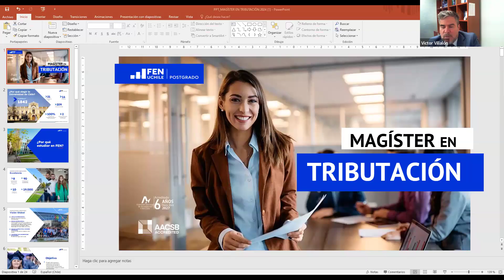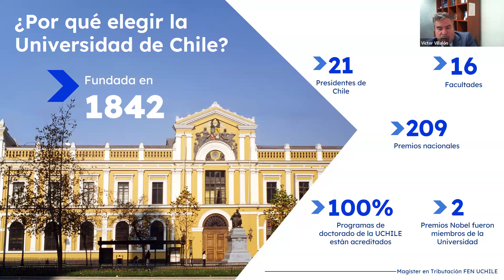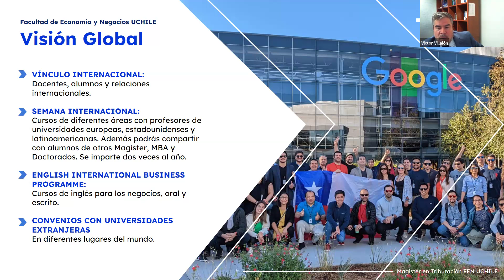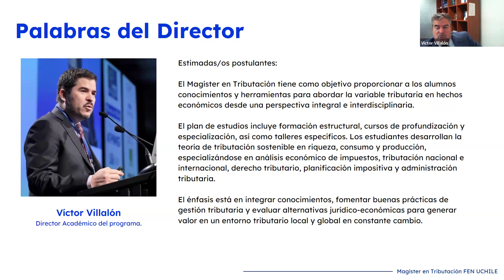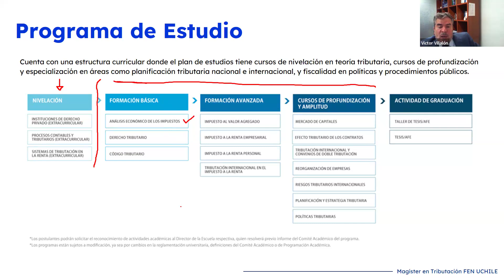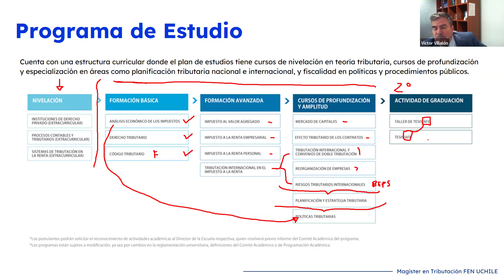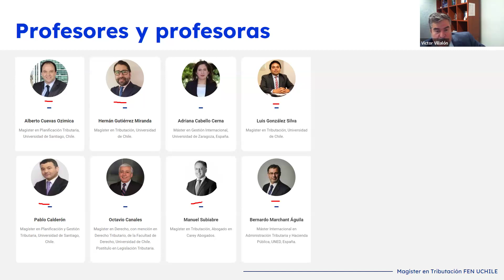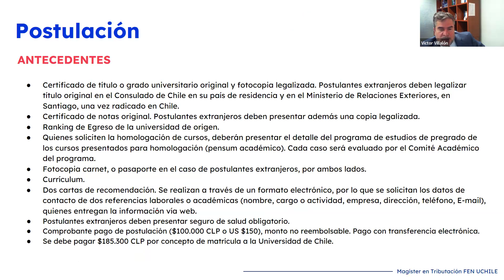Charla Informativa Magíster en Tributación - 09oct2024